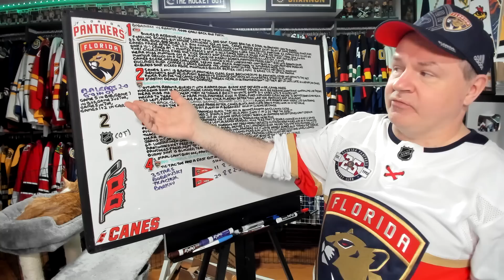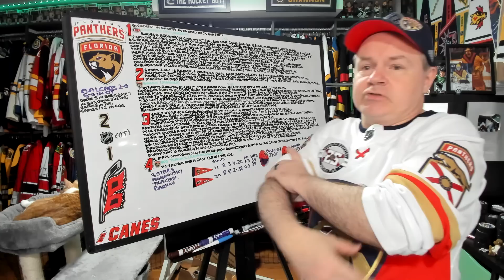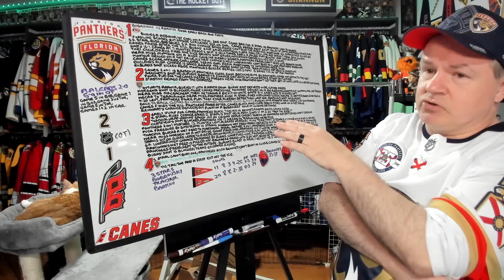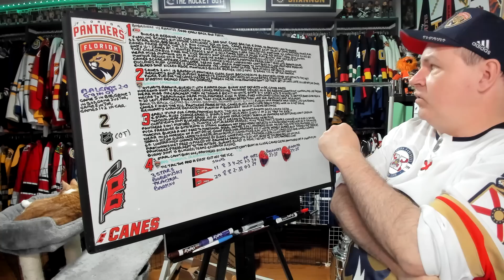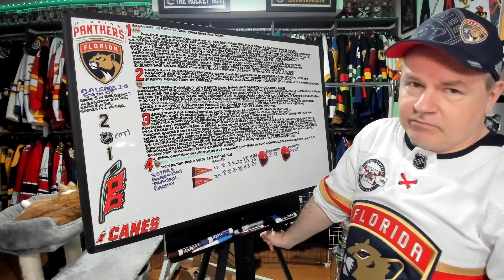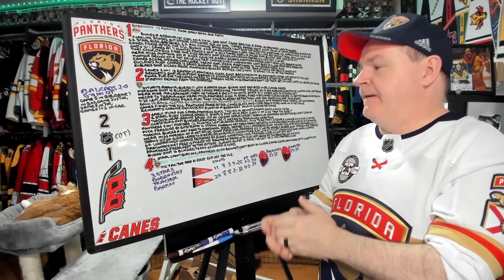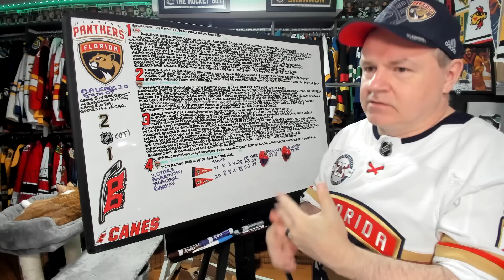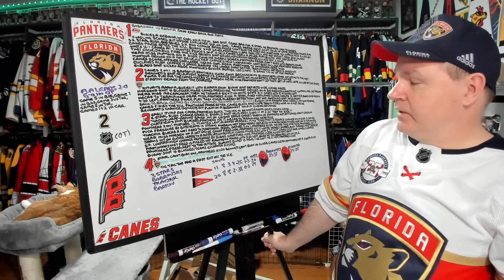Recap of Panthers vs Hurricanes Game Two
This one ended much faster than game one. I am happy about that.

Abbotsford, BC
V2S 8P1

In the USA:
Shannon Skanes
1125 Fir Avenue
Suite 119